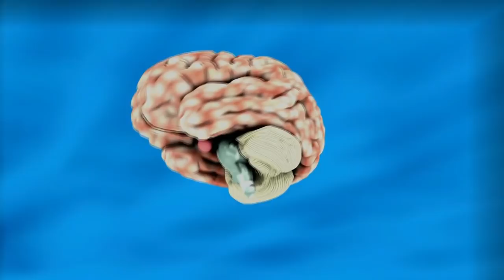How does work omnitrix in hindi ?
in this video i will tell you about the science of omnitrix and also tell you about how can human change into alien and secret of ben 10 watch, and omnitrix can exist in real life
1- best mic(boya-m1)
3-best bass jbl earphones
3 -best philips trimmer